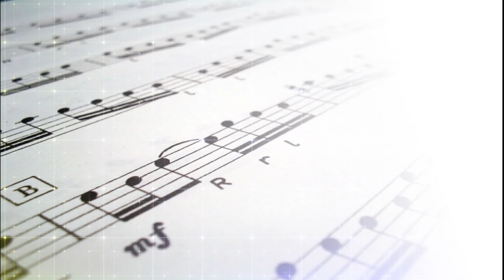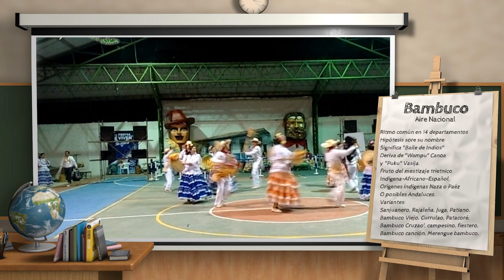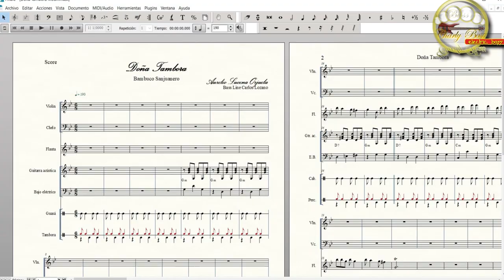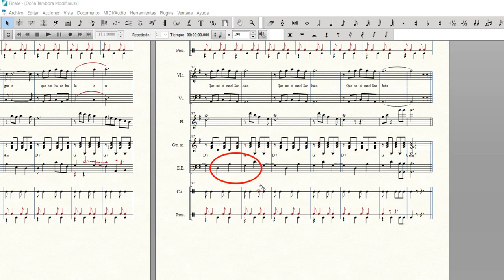Andina Colombiana 4 El Bambuco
Si quieres obtener las partituras de los  videos (valor por partitura 2 dólares) o hacer donaciones para apoyar mi labor has tu aporte en estos enlace.

Es considerado el "Aire" nacional, por ser el ritmo predominante en 14 departamentos del país. Gozó de gran popularidad y aceptación en los inicios de la república
Existen diversas hipótesis sobre el significado de su nombre como qué significa, Baile de indios, o que deriva de los vocablos quechuas, Wanpu, puku, que traducen, canoa, y vasija..
Sus orígenes son fruto del mestizaje cultural entre nativos indígenas, Africano, y españoles en el territorio nacional.
Algunos investigadores afirman que la cuna del Bambuco se halla en las tribus Nasa, o, paéz, que aún habitan en el departamento del Cauca.
Otros aseguran que es en el norte de España, en la región Vasca, donde existen similitudes con un ritmo llamado, zortcico.
El bambuco en cada región tiene variantes como El Sanjuanero y el Rajaleña en el departamento del Huila,  La juga y el bambuco patiano en el departamento del cauca. El Bambuco viejo, del que a su vez derivan el Currulao, el patacoré, entre otros, en la costa pacífica. El bambuco cruzao, bambuco Campesino, y bambuco Fiestero y sanjuanero en el departamento de Tolima,
El bambuco canción, y el merengue Bambuco en el departamento de boyacá, entre otras en los demás departamentos de la región andina.
El rajaleña se caracteriza por la improvisación, los coros, y una progresión armónica  particular. Del San Juanero se dice que toma elementos principalmente melódicos del rajaleña, sobre la base rítmica de bambuco.
El bambuco generalmente se escribe en compás de 6 octavos, El patrón básico en el bajo, es Silencio de negra, negra y negra, aunque en
algunos bambucos como los sanjuaneros, interpretados por bandas sinfónicas, se suele escuchar la línea del bajo, en la tuba, en sistema por corrio, entrando en el primer tiempo del compás, mientras la percusión se ejecuta en sistema por derecho.
Si deseas más información sobre este video,
partituras o clases particulares,
deja un comentario con tu dirección de correo.